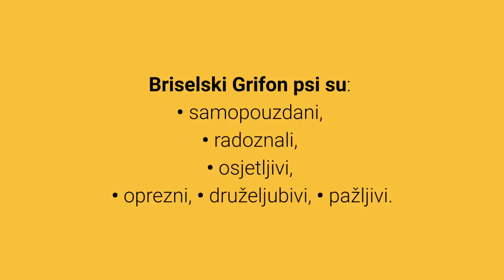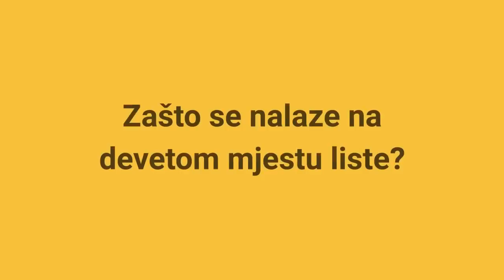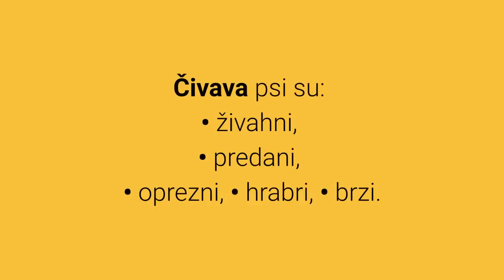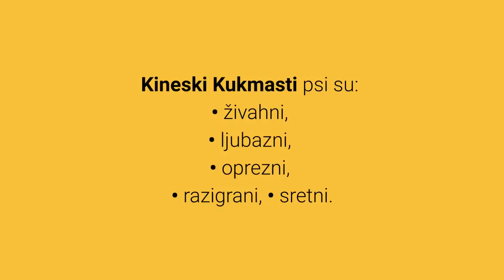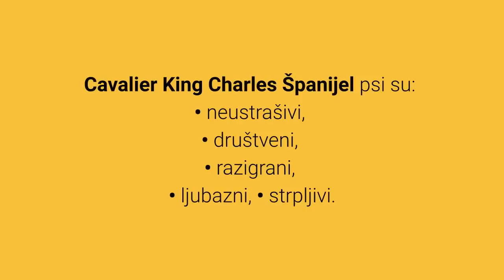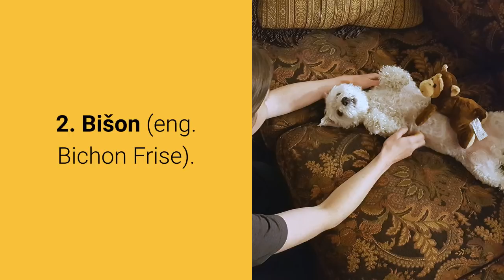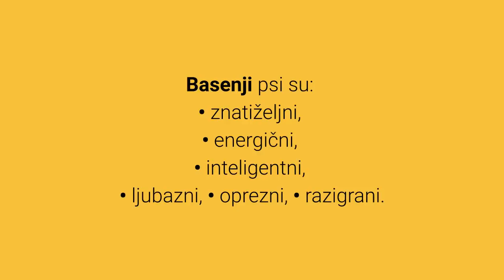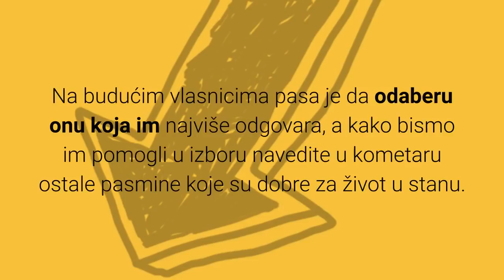🐕 Psi Za Stan – Top 10 Najboljih Pasmina Pasa Za Stan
👉 Pogledajte listu TOP 10 Najboljih Pasmina Pasa Za Stan. Jeste li se kada pitali koji su najbolji psi za stan i zašto?
⬇️ Više ⬇️
Posjeti moj webshop KUĆNI LJUBIMCI SHOP na adresi:

5% POPUSTA ❤️❤️❤️ uz kupon "LJUBIMCI"

💵 Donacije: 💵
Bitcoin: [14yyb87SSpzXpLnoXCa9ff6kLY5oEJjUwP]

Živite u stanu ili malom prostoru?

Psi za stan mogu se izuzetno lako prilagoditi malim i velikim prostorima.

Sada slijedi lista top 10 najboljih pasmina pasa za stan:

10. Briselski Grifon (eng. Griffon Bruxellois).

Briselski Grifon pasmina je poznata po svojem posebnom izgledu glave.

Iako su dobri prema ljudima, te spadaju u prosječne pasmine po linjanju, ovi psići imaju puno energije i zahtijevaju svakodnevne vježbe.

9. Mops (eng. Pug).

Slatki mali Mops pas je kućni ljubimac koji je uvijek razigrani i prijateljski nastrojeni prema djeci.

Ipak iako su maleni i nemaju veliku dlaku, imaju gustu dlaku i jako se linjaju.

8. Čivava (eng. Chihuahua).

Čivava je sičušni mali pas.

Male Čivave odlikuju hrabrost.

Možda ste čuli na vijestima kako je u Zagrebu pas Otto napadao ljude, a suprotstavila mu se upravo Čivava.

Ovi psi su dobri za stan, vole ljude i obitelj, te nisu prezahtjevni za održavanje.

7. Bostonski Terijer (eng. Boston Terrier).

Bostonski terijer je lijepo građeni pas koji je dobio naziv američki džentlmen.

Ova pasmina pasa ne laje ako baš nije potrebno, jako se malo linjaju, ali zahtijevaju svakodnevnu fizičku aktivnost.

6. Kineski Kukmasti Pas (eng. Chinese Crested).

Kineski kukmasti pas je kao stvoren za odličnog kućnog ljubimca koji voli pažnju ljudi, a opet spreman se prilagoditi svakome.

Ovi psi su prijateljski sa svima, jako se malo linjaju, nemaju tendencije da laju, te ne zahtijevaju puno fizičke aktivnosti.

Sve ove karakteristike čine ih dobrim kućnim psima.

5. Tulearski Pas (eng. Coton de Tulear).

Tulearski pas je maleni i pametni kućni ljubimac poznat po dlaci sličnoj pamuku.

Oni su dobri za početnike, prijateljski prema svima, izuzetno slabo se linjaju i ne spadaju u energične pse iako se obožavaju igrati i mogu biti odličan izbor za djecu.

4. Cavalier King Charles Španijel (eng. Cavalier King Charles Spaniel).

Cavalier King Charles Španijel je vrlo popularna mala pasmina pasa.

Uz to što su lijepi oni su također prijateljski prema svima, odlični za početnike i odlični za život u stanu.

Iako imaju gustu dlaku, spadaju u prosječne pasmine po linjanju.

Slijede tri najbolje pasmine pasa za stan, spremni?

3. Engleski Buldog (eng. English Bulldog).

Engleski buldog je mišićava pasmina pasa koja se također vrlo lagano prilagođava na život u gradu ili selu.

Oni vole sve ljude, u pravilu nisu bučni, te s nekoliko češljanja tjedno nećete imati previše problema s linjanjem.

2. Bišon (eng. Bichon Frise).

Ako želite kućnog ljubimca koji će biti uvijek veseli, lijepi i druželjubljivi tada je maleni Bišon pravi izbor za vas.

Radi se o psima koji se odlično adaptiraju na život u malim prostorima, odlični su za početnike, obožavaju sve, ne laju i slabo se linjaju.

Za samo nekoliko trenutaka vidjet ćete koji su najbolji psi za stan i zašto.

1. Basenji.

Basenji je jedna posebna pasmina pasa poznata po tome što ne laje.

Manje poznatija činjenica je da su Basenji psi odlični za stan i život u malim prostorima.

Oni se linjaju jako slabo, prijateljski su prema svima, ne laju i odlični su za početnike.

Jedini problem što zapravo i nije problem je energičnost.

Ovi psi zahtijevaju svakodnevnu fizičku aktivnost.

Lijep pozdrav!

TOP 10 Najboljih Pasa Za Stan.